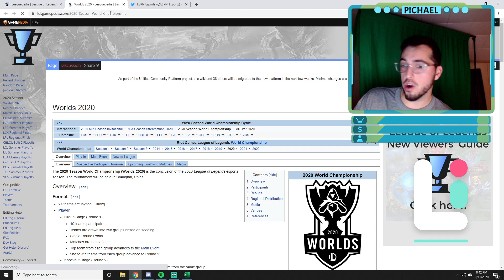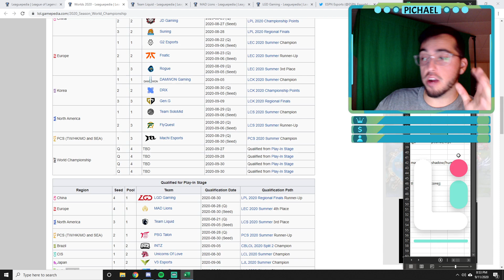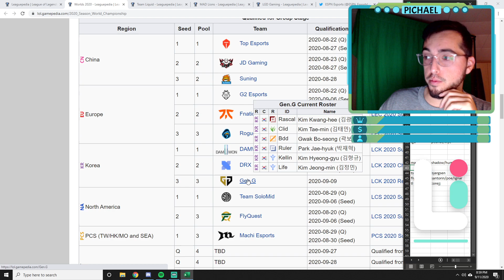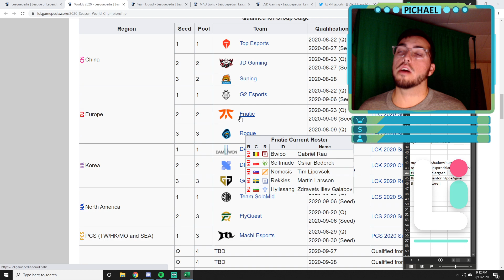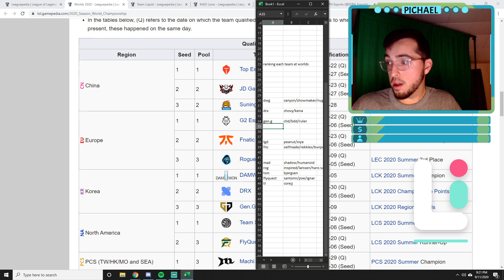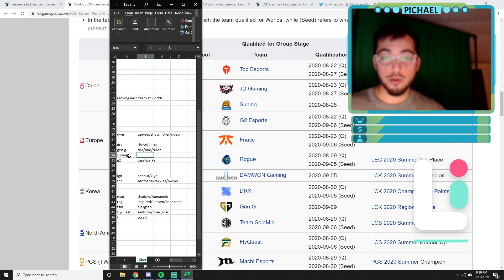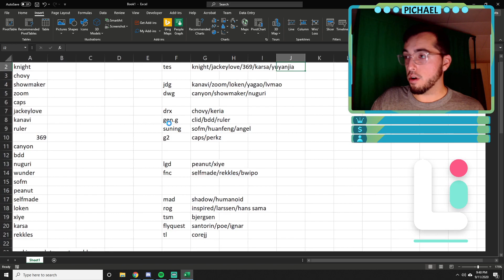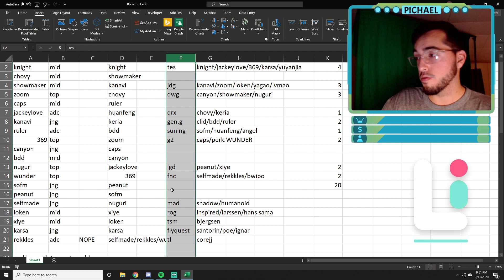WORLDS 2020 - reacting to espn esports top 20 players and ranking teams